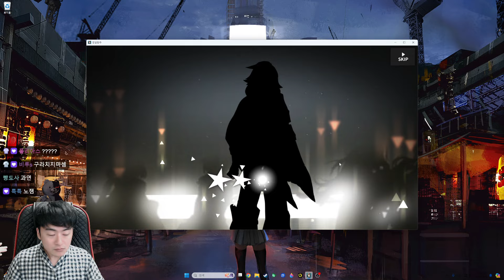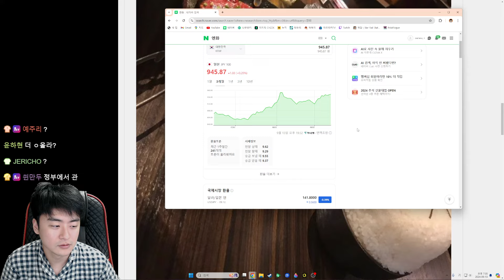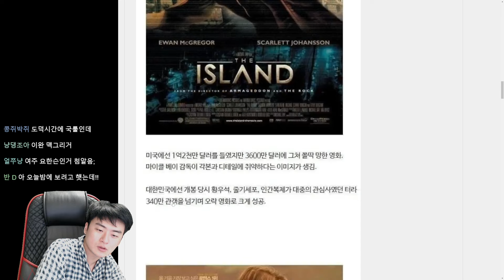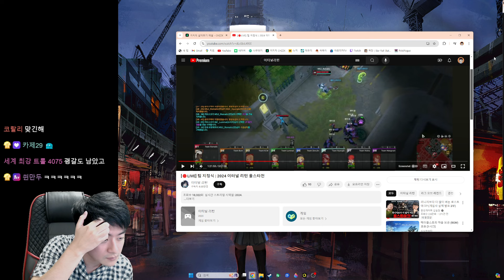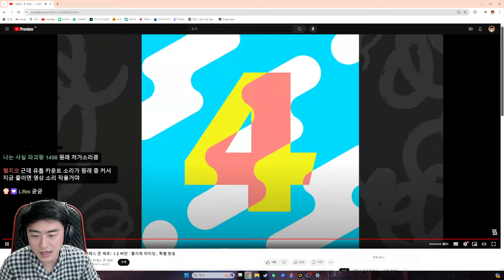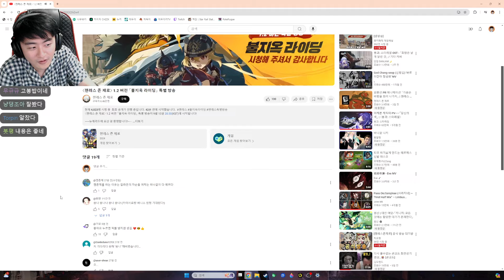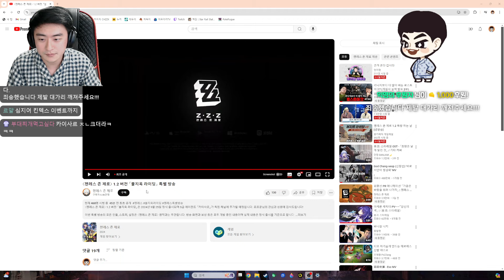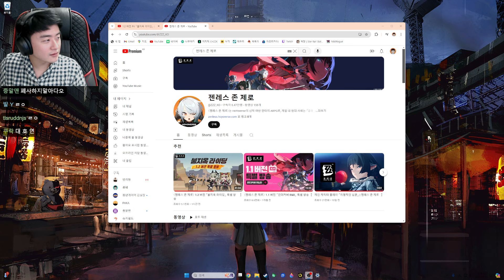샘웨 다시보기 24.09.13 | 젠레스 존 제로 공식방송 같이보기!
00:00 방송 시작
1:23:38 젠레스 존 제로 공식방송